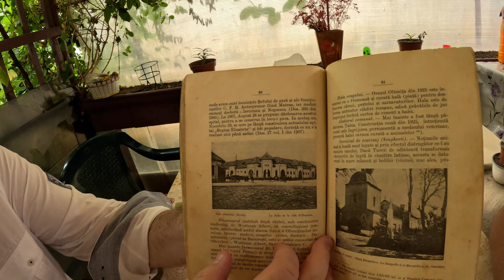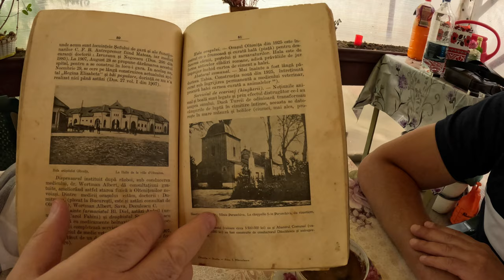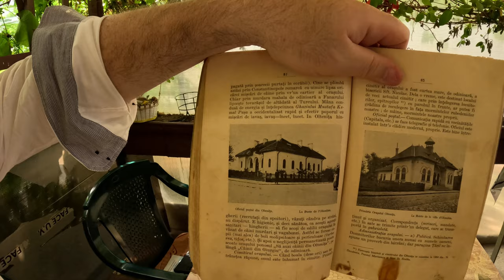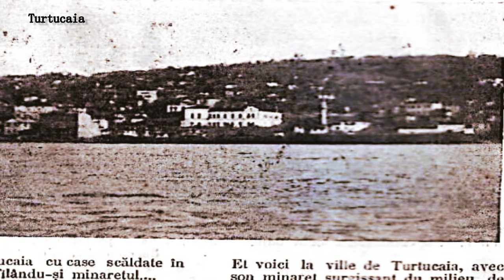Oltenița la o cafea. Atracțiile orașului și lucruri mai putin știute spuse de localnic.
Bine ați revenit în Oltenița!
Astăzi avem plăcerea să stăm de vorbă cu un localnic al orașului Oltenița.
Petre Leonard are multe povești frumoase de spus pe care mai mult ca sigur nici mancar toți oltenițenii nu le cunosc.

Materialul este captivant si urmeaza sa va aratam materiale cu muzee, catedrala, si alte puncte de interes ale Oltenitei.